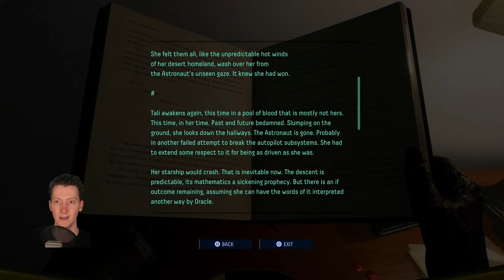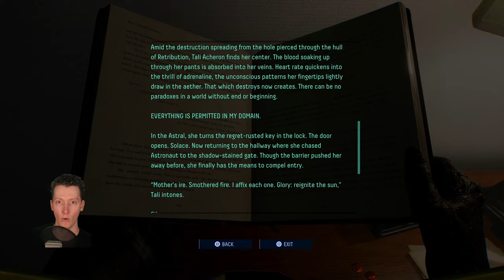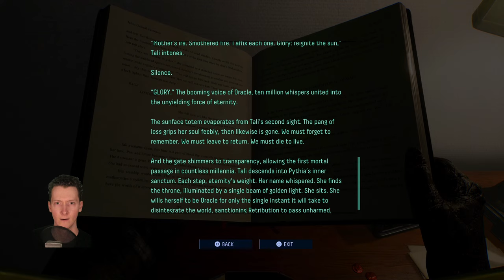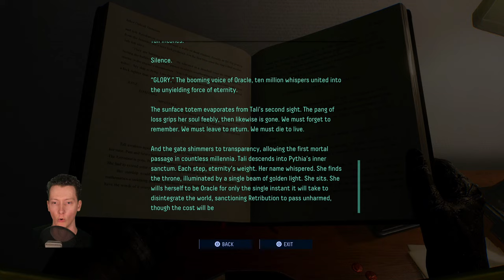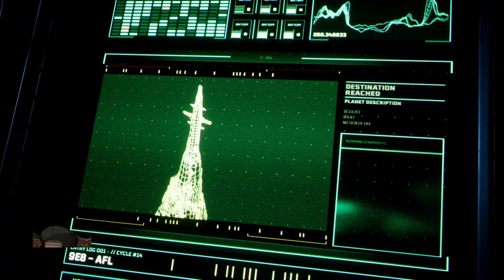Returnal Just Got MUCH Harder | Biome 3 PS5 Gameplay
This is where it gets real.  Derelict citadel, biome 3, Returnal PS5 Gameplay 2k 60fps.